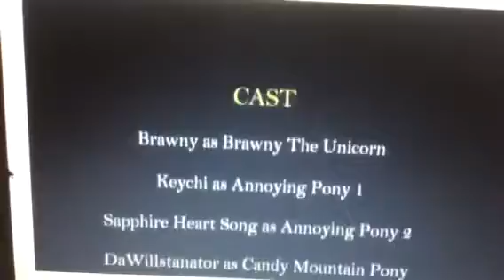my little human Charlie the unicorn